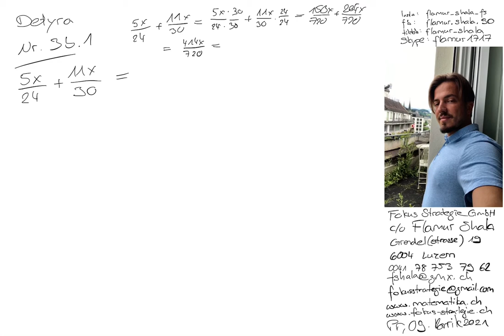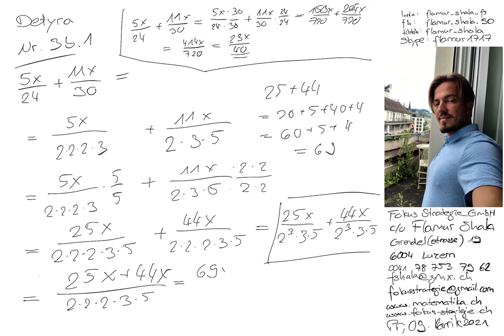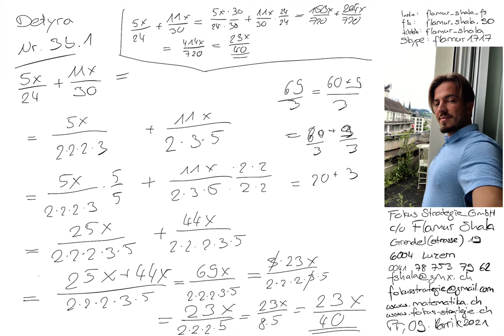Matematikë per Informatik | 2016 Nr. 3b.1 | Provimi i pranimit | Shkolla e shkencave kompjuterike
Pergaditje per Provimin e pranimit në Shkollen e shkencave kompjuterike IMS

Skype: flamur1717